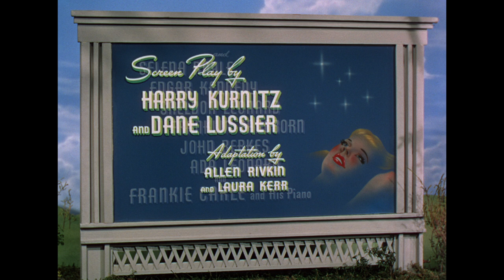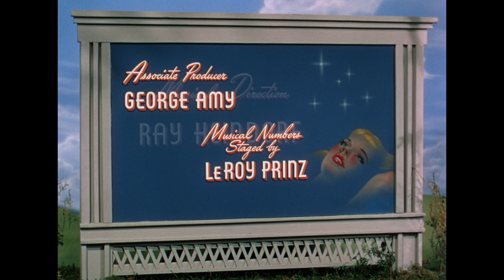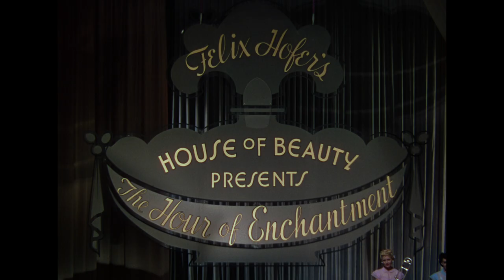Open HD | My Dream Is Yours | Warner Archive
My Dream Is Yours (1949)

Talent agent Doug Blake (Jack Carson) is giving 100% to earn his 10%. He walks away from his arrogant singing star (Lee Bowman) and scrambles to discover another who will shine even brighter. He finds effervescent songstress Martha Gibson. Doris Day plays Martha. Think she has a chance? During the shooting of Day's first film (Romance on the High Seas), director Michael Curtiz was sure the sparkling newcomer had much more than a chance and set the wheels in motion for My Dream Is Yours. Curtiz dots his film with authentic Hollywood locales (including the fabled Schwab's Pharmacy). And Bugs Bunny himself hops into a dream sequence. Welcome to the Dream Factory. Make it yours.

Directed By Michael Curtiz, Friz Freleng
Starring Jack Carson, Doris Day, Lee Bowman